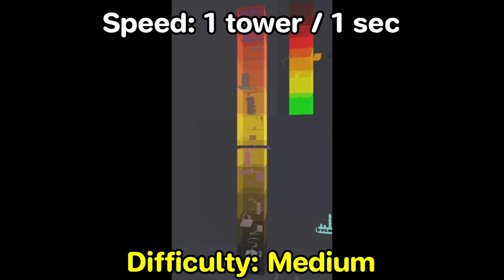Every JToH tower in one video (OUTDATED)